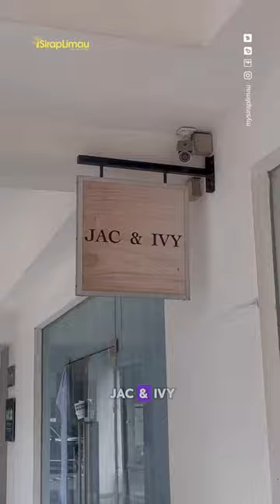‘First Kids Nail Spa In Malaysia’ 🥰